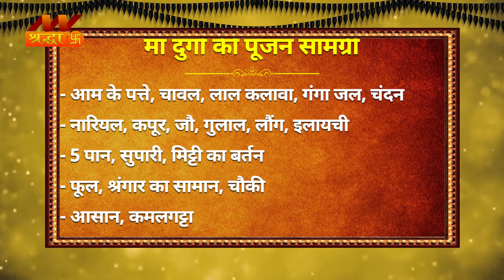इस वाहन पर सवार आ रही हैं माता रानी, जानिए नवरात्रि का शुभ मुहूर्त, कलश स्थापना, पूजन विधि व सामग्री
Chaitra Navratri 2022: चैत्र नवरात्रि आने में कुछ ही समय बाकी है. इस साल चैत्र नवरात्रि का त्योहार 2 अप्रैल 2022 से शुरू हो रहा है और 11 अप्रैल 2022 को इसका समापन होगा. ऐसे में कलश स्थापना से लेकर पूजन सामग्री एवं पूजन विधि तक सभी अवाश्यक जानकारी हम आपको देने जा रहे हैं.